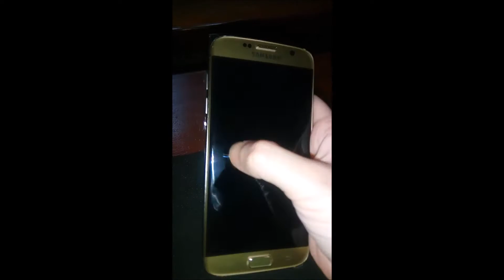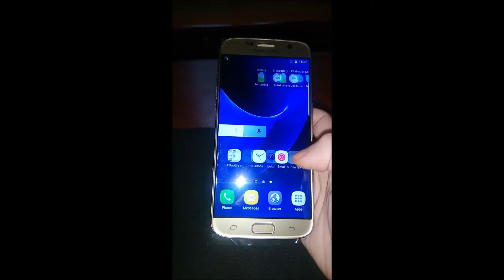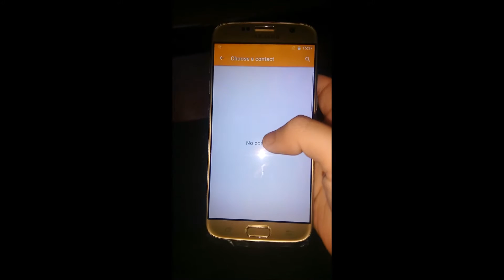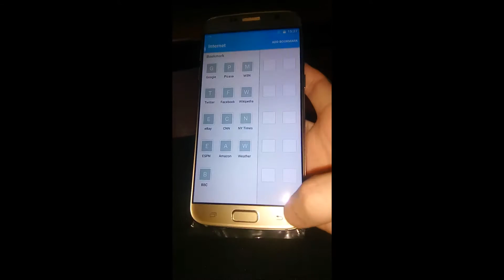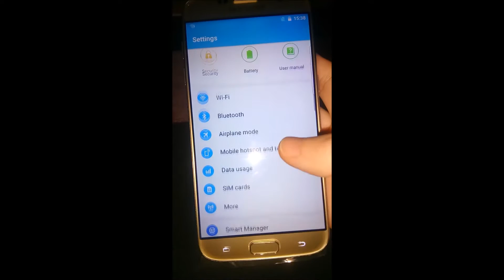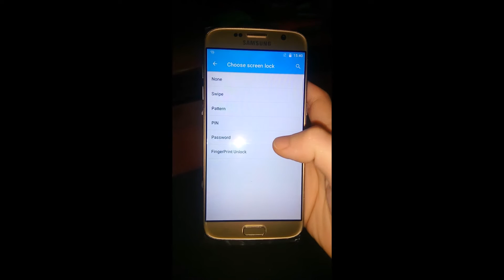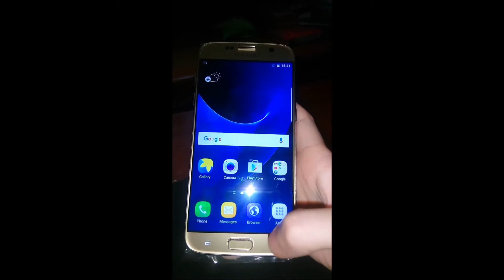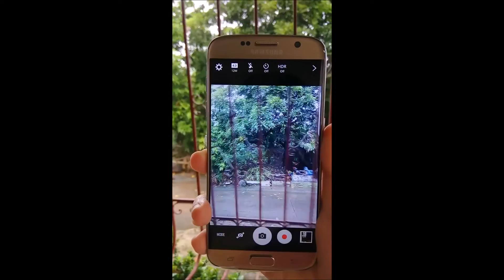Samsung S7 Edge Superking Korea Premium Copy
Superking Specs

Octacore
Full Metal
RAM: 2GB
Memory: 8GB ( expandable up to 32gb)
Display: 5.1 inches, Super AMOLED Capacitive Touchscreen
Camera: Rearcam 16MP & Frontcam 5MP ( Dual LED Flash )
Sim Slot: Single nano sim (Optional dualsim)
Removable Built in Battery
Android Marshmallow